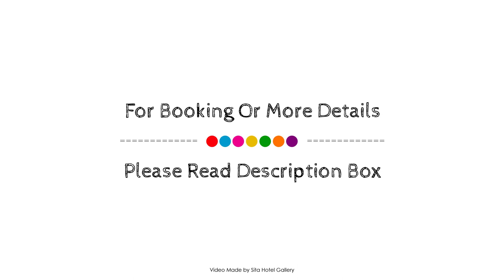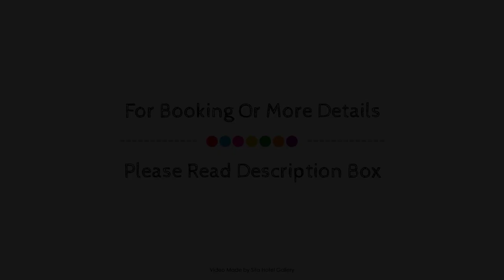Collins House Apartments by CLLIX, Melbourne, Australia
Searching For
1. Collins House Apartments by CLLIX - Melbourne
2. Collins House Apartments by CLLIX - Melbourne Virtual Tour
3. Collins House Apartments by CLLIX - Melbourne Rooms
4. Collins House Apartments by CLLIX - Melbourne Amenities
5. Collins House Apartments by CLLIX - Melbourne Videos
6. Collins House Apartments by CLLIX - Melbourne Offers
7. Collins House Apartments by CLLIX - Melbourne Deals
Audio Credit:
Track Title: Blank Slate
Artist: VYEN